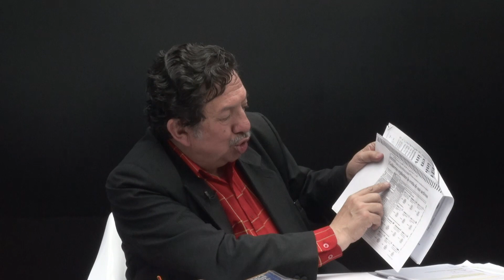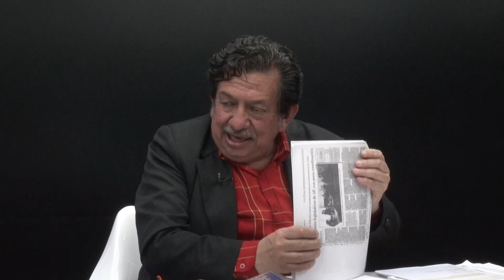PANORAMA - INVITADO DR. DIEGO DELGADO